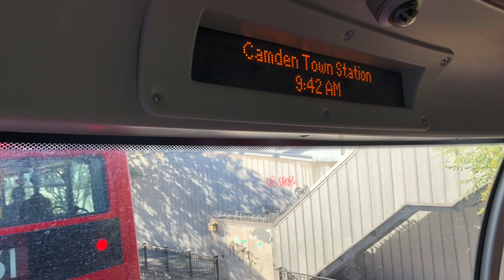Revisiting My First Trip to London with Brexit Bregret | United States of Europe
'Revisiting My First Trip to London with Brexit Bregret' | United States of Europe. Many of your comments ask 'WHY do you care so much about Brexit?' It's because I once lived in London, and part of me still does. I could have chosen to Remain, but I chose to Exit. And I Regret it like Kenneth Branagh leaving Emma Thompson.